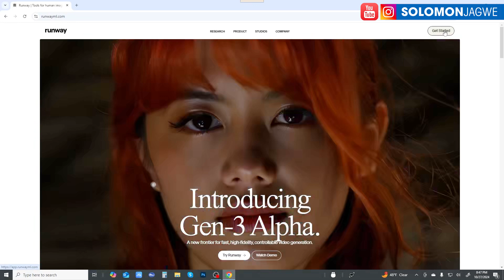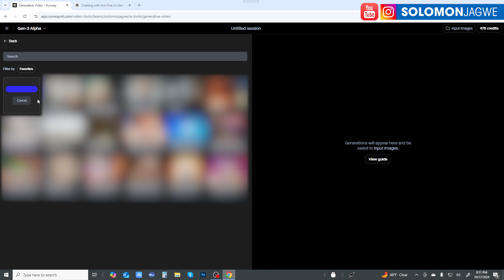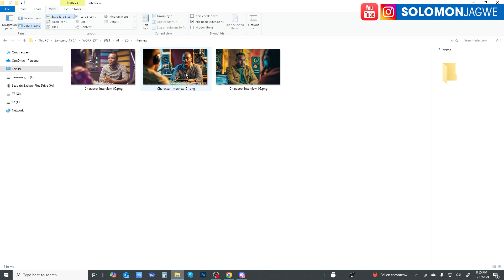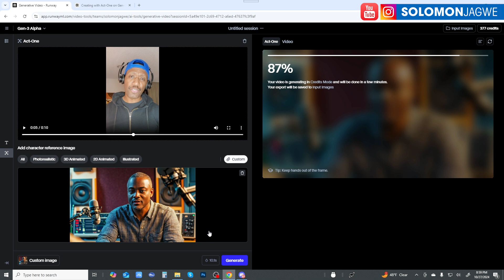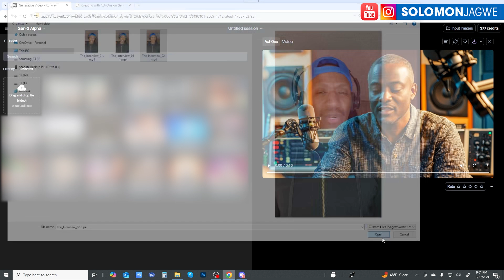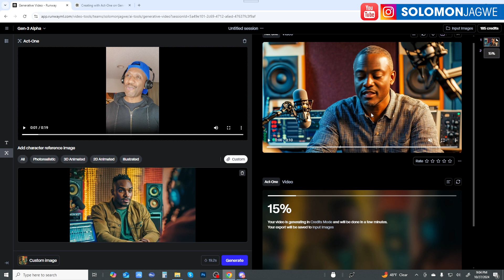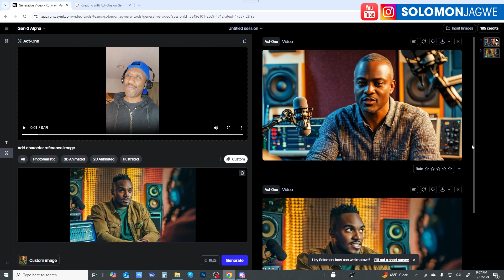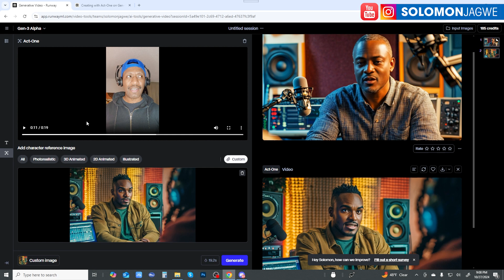Introducing Act-One | How to Use Act-One Runway AI Facial Performance Capture for Actors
Introducing Act-One | How to Use Act-One Runway AI Facial Performance Capture for Actors | For Any Character. A new way to generate expressive character performances inside Gen-3 Alpha using a single driving video and character image. No motion capture or rigging required. Act-One will be available for everyone over the coming days. | Download the Free iClone Unreal Live Link Plugin

I rendered my short film using my Custom Unreal Engine Workstation from @Puget Systems Check out the specs at this